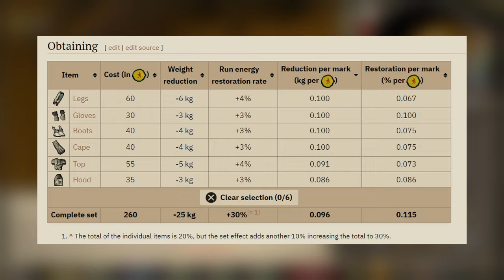Making Millions and Unlocking USEFUL Items in OSRS | Ironman from Scratch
There's an endless need for GP in OSRS so we have to get back on the grind and build up the cash stack again. Skilling resources are another staple, fortunately, we now have access to the Kingdom of Miscellania and make our first withdrawal. Beyond that we work on a bunch of various skills, achievement diaries and quests as usual as we inch closer to the barrows gloves.

I've been playing Old School Runescape for years and I'm looking for a new challenge...so I'm making an Ironman!

The goal is to do all kinds of skilling, PVM, bossing and collection log completionist content to experience more of the game and build the best maxed ironman that I can.

This ironman series is to document my journey and hopefully have some awesome moments to look back on in the future to see how much progress I've made.

If you want to tag along then welcome! Pleasure to have you and I hope you enjoy.

OSRS Ingame Music Used: "Autumn Voyage" & "Spirit"